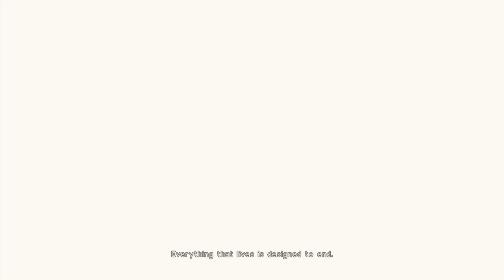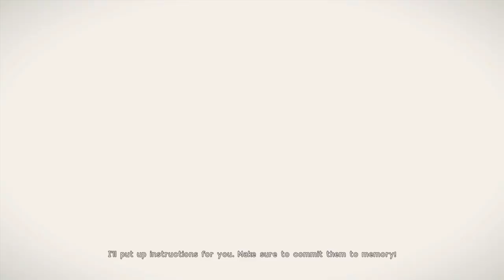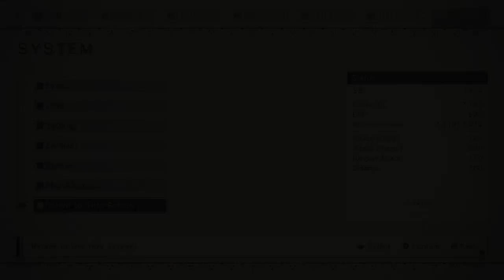d00p Automata; Mic-less playthrough; Part 1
Just wanted to make sure I had my entire first raw playthrough uploaded. If you stumbled upon it, do enjoy.